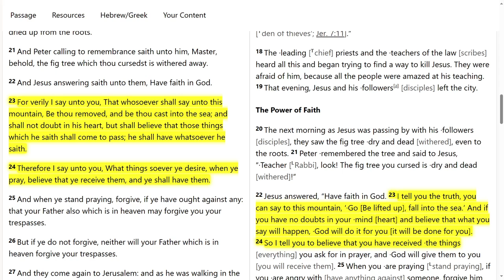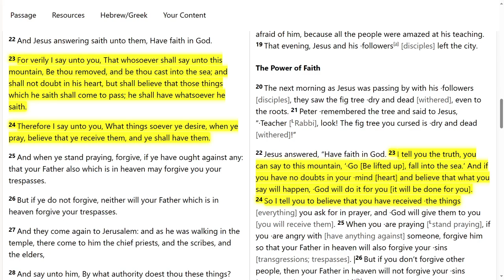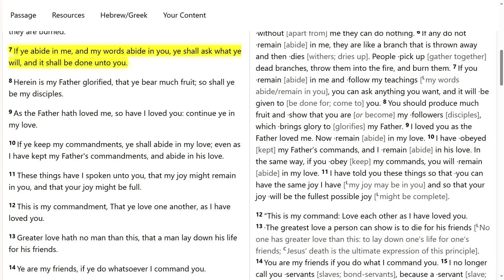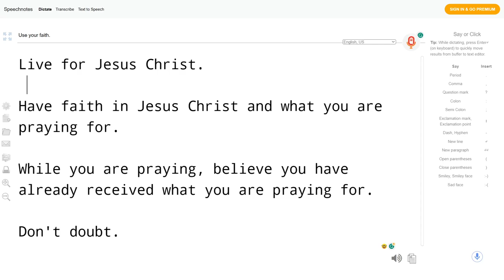Your prayers aren't working.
If you are in a bad situation right now and you want things to be better, pray to God about it. Example:

"God, I am in a bad situation right now. Person A is lying about me. Person B is trying to get me fired. Person C is trying to ruin my reputation. I have faith and believe everything is currently good. Even though the situation looks very bad. Everything is better. Everything is calm. Everything is peaceful."
You will get what you are praying for.

1. Live for Jesus Christ.
2. Have faith in Jesus Christ in what you are praying for.
3. While you are praying, believe you have already received what you are praying for.
4. Don't doubt.

Scriptures:

7 If ye abide in me, and my words abide in you, ye shall ask what ye will, and it shall be done unto you.

Mark 11:23-24 King James Version
23 For verily I say unto you, That whosoever shall say unto this mountain, Be thou removed, and be thou cast into the sea; and shall not doubt in his heart, but shall believe that those things which he saith shall come to pass; he shall have whatsoever he saith.

24 Therefore I say unto you, What things soever ye desire, when ye pray, believe that ye receive them, and ye shall have them.

Kev Breeze